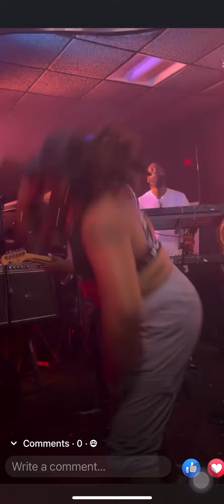A.F.M.O.C. With Mental Attraction Band M.A.B.2.0 Crank T Live ET 2022 ￼ martinis restaurant lounge ￼